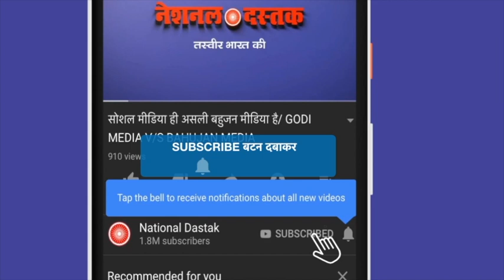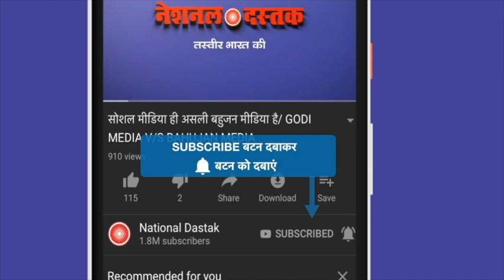भरतपुर में डॉ विकास ने रचा इतिहास/ NEW VIDEO ON DR VIKAS